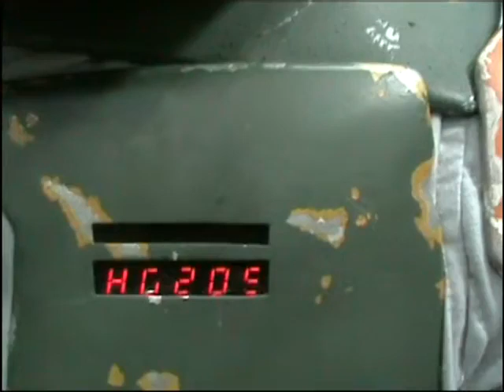Torino Comix, may 2006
501 Italica Garrison interwieved by Galsi Detor